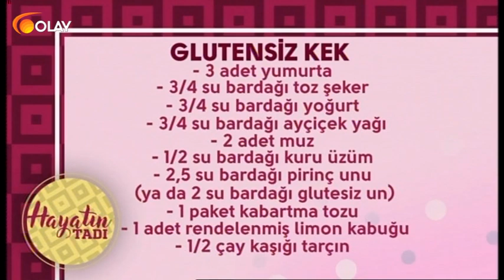Hayatın Tadı - 27-11-2017